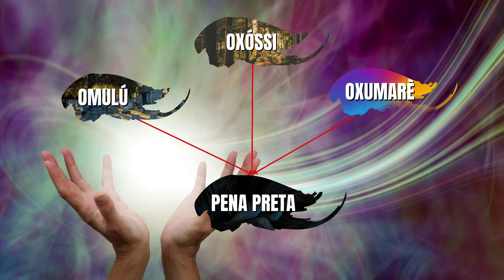QUEM É? ESTUDO da FALANGE de CABOCLO PENA PRETA na UMBANDA.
Neste vídeo você irá apender QUEM É? ESTUDO da FALANGE de CABOCLO PENA PRETA na UMBANDA..

Olá, irmãos e irmãs. A Umbanda Sagrada tem uma vastidão de guias espirituais. dentre elas os Caboclos. Hoje, faremos um breve estudo, unindo elementos da espiritualidade e teologia de umbanda sagrada, sobre  QUEM É? ESTUDO da FALANGE de CABOCLO PENA PRETA na UMBANDA.